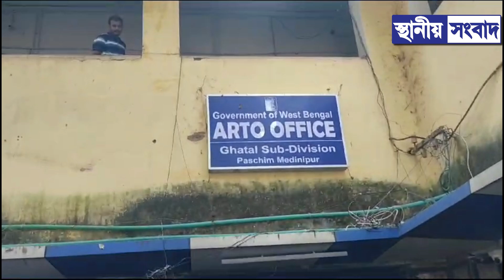ঘাটালে ওভারলোডেড ট্রাক চলাচল, বাসে পণ্য পরিবহণ, ইঞ্জিন চালিত ভ্যানের দৌরাত্ম্যের প্রতিবাদে ডেপুটেশন